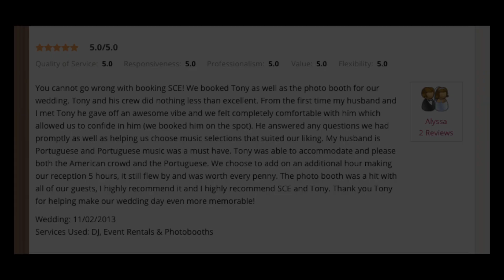Real Weddings - Alyssa & Flavio at The Imperia - SCE Event Group - Tony Tee Neto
Take a peek as Master of Ceremonies and DJ Tony Tee Neto, and SCE Event Group host another awesome wedding celebration at The Imperia in Somerset, New Jersey.  Alyssa Szegeti & Flavio Salvador celebrated with 240 of their closest friends and family for an unforgettable night of non-stop dancing!

Highlights:
- Custom music for Cocktail Hour
- Intelligent Lighting, Option 1 with 2 intelligent fixtures custom-programmed for the venue
- Multimedia Displays including Love Story Montage, candid snapshots, hashtag integration
- Custom Audio Production for Bride & Dad's dance
- Ambient Room LED Uplighting, completely wireless and powered without cords
- Snapshot Photo Booth, Celebrity Lounge, powered by SCE Event Group